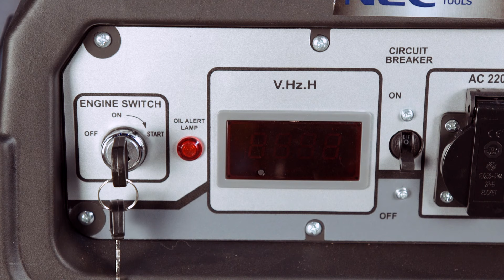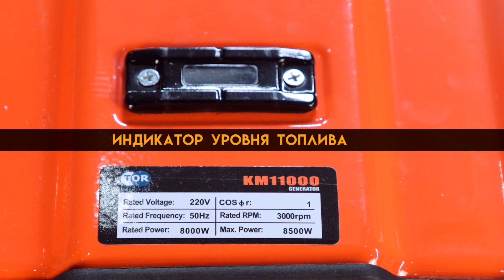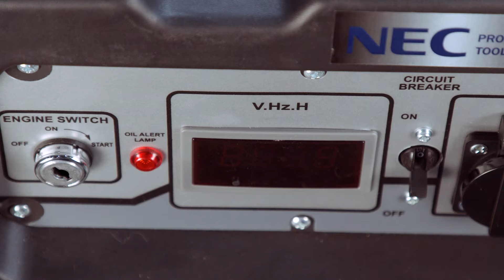Обзор на бензиновый генератор KM11000H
Сегодня мы подготовили для вас обзор на бензиновый генератор TOR модели KM11000H. И если вы в поисках генератора, оставайтесь с нами. Уверенны, что данное видео будет для вас интересным.

TOR KM11000H на 7,8 кВт. - самый мощный генератор в линейке моделей KM. Бензиновый генератор является мобильным источником электрической энергии.

Посмотреть актуальную цену на данный генератор вы можете в нашем интернет-магазине по ссылке

Чем больше приборов вы захотите подключить и чем больше они потребляют - тем мощнее генератор вам потребуется.